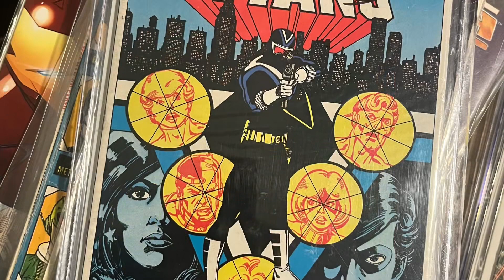Too slab or not to slab #12